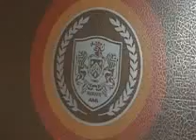My Color Jukebox Project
This is a color UK and American collecion that i am working on. It's not done yet so it will take a long time to finish this tuff project.